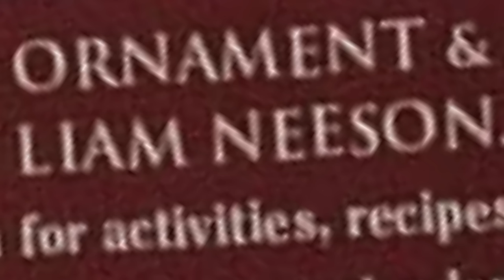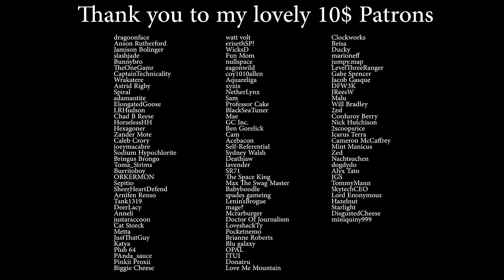Larken Ring - Episode 9: Eye for an Eye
here's another one!! how about that DLC huh? I should be able to whip up the last episode of this series before it comes out comfortably, but it DID kinda light a fire under my ass to keep 'em coming. I hope you enjoy!

this episode comprises the 24th, 25th, and 26th streams' worth of VOD footage. nearly 12 hours of footage, quite the herculean effort for both myself and DinkBrinkus, who helped edit the footage for this episode down to a more manageable size!

I'm really sad to say there was a lot of stuff I had to cut out of this episode due to me just acting like a total ass to Lark in the later segments! I don't want to give the impression I'm like, editing my own bad behavior out of videos to make myself look better, but rather just because it was totally unpleasant to watch. I'm embarrassed at my own actions and I'm sorry and Lark handled my immaturity and stupidity with the patience of a saint. oh yeah he made the thumbnail here as usual too!